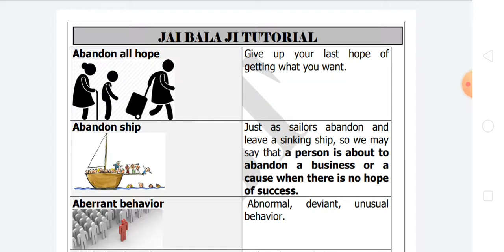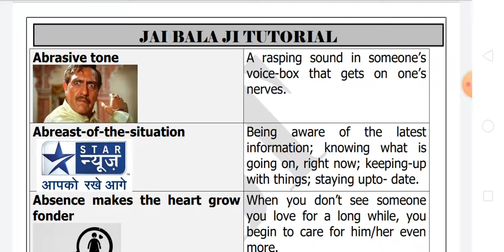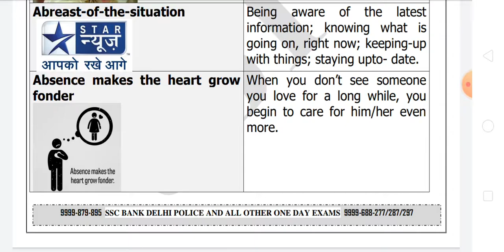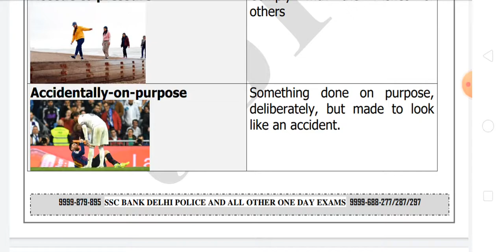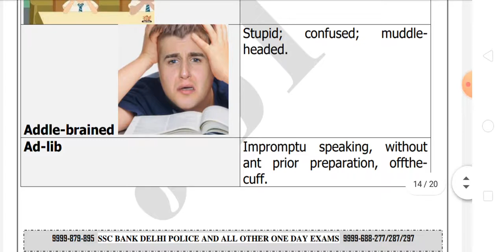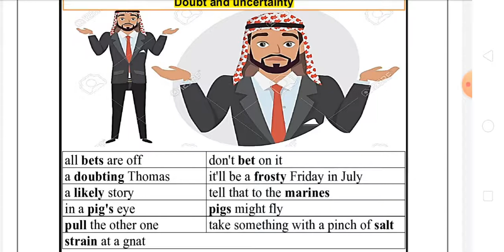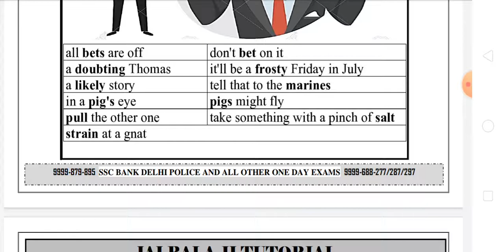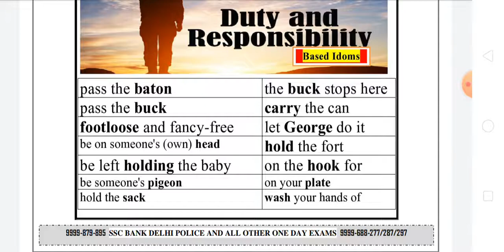sheet 3 of IDOMS